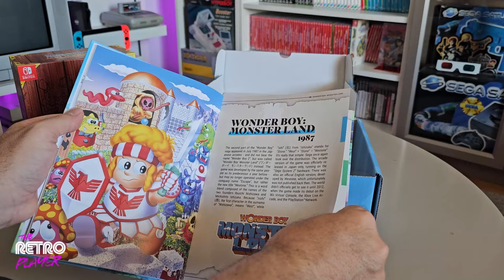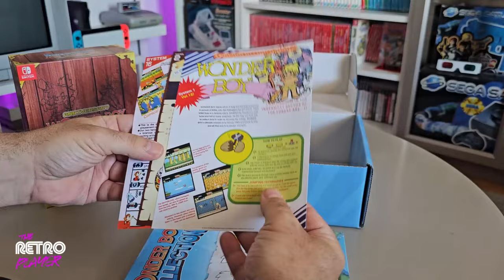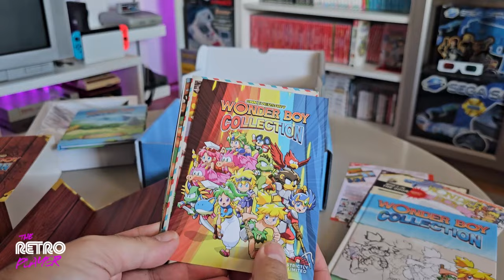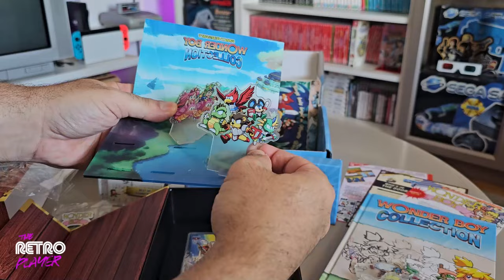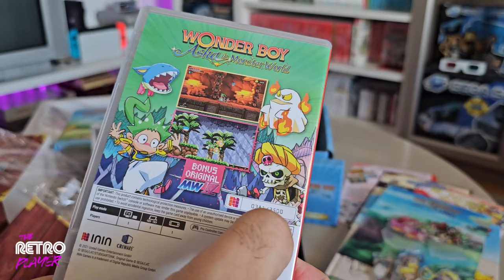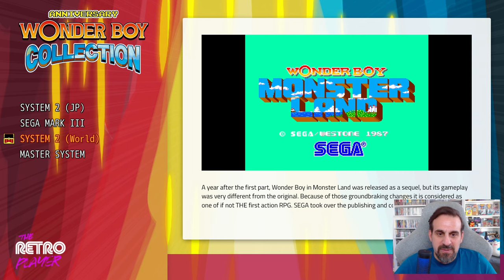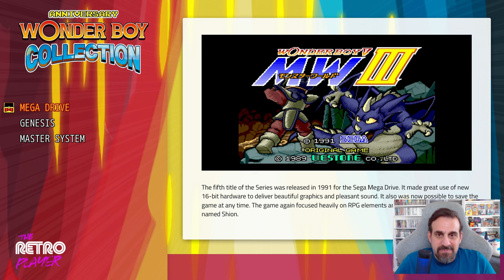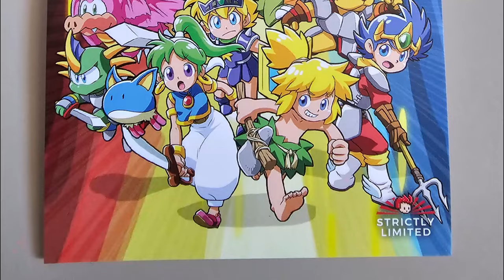Wonder Boy Anniversary - Παίζουμε και κάνουμε Unboxing της συλλεκτικής - Nintendo Switch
Ανοίγουμε το περιεχόμενο της συλλεκτικής του Wonder Boy Anniversary και κάνουμε Gameplay των παιχνιδιών

Μουσική Intro απο τον φίλο του καναλιού: John Mcris (Satrigiannis Anorimoi)

Geek Co.